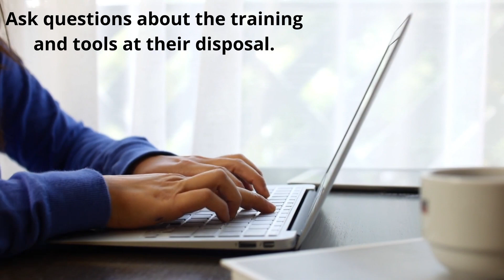7 Steps to Selling Your Home - Step 2: Hiring the Right Agent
Step 2 - Hiring  the Right Agent
- In this fast-paced real estate environment, having the right real estate agent sell your home is extremely important.
- In most urban areas, inventory is low, so you don’t want to underprice nor over-price your home for today’s market.
- Selling is a combination of pricing right, strategic marketing, staging, and bringing in the right buyer at the right time.
- When choosing a real estate professional:
- Invite an agent in for a Listing Presentation and Home Value Estimate.
- Ask questions about the training and tools at their disposal.
- Ask what their marketing strategy will be for your home.
- Trust your gut. Does their style fit your needs?
- Once you hire an agent, listen to their advice. You hired them for a reason, so put them to work for you.
- Keller Williams is the #1 Training Real Estate Agency, and provides their agents with every resource available.
- Ask your agent for their mobile app.